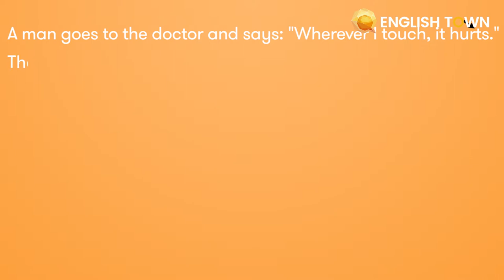HOMEWORK LESSON 20: INTONATION